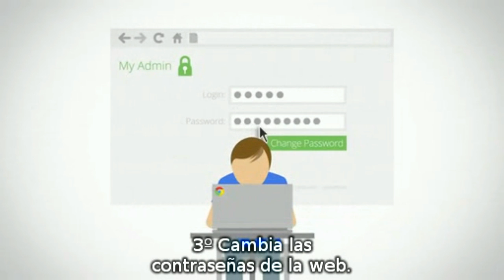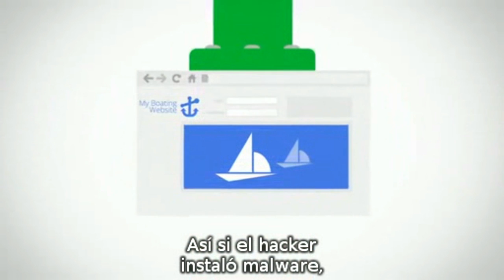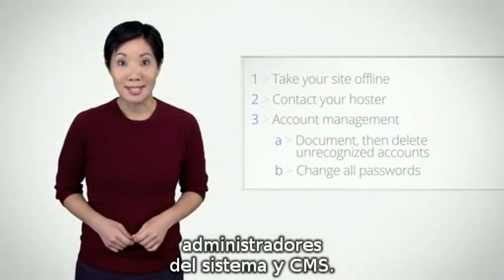Ayuda para páginas hackeadas - Cuarentena | SEO coaching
En el tercer vídeo de las explicaciones para páginas hackeadas, Maile Ohye explica paso a paso un paso muy importante, cómo poner tu página en cuarentena para no infectar a tus visitantes cuando entren en la página. Si la retiras del servidor, los usuarios encontrarán un mensaje declarando que tu página no está disponible. De esta forma puedes prevenir la plaga de malware o de spam por toda la web. Sigue los pasos de este vídeo para comenzar la recuperación de tu web.

Cada día nuevos trucos SEO que aplicándolos con constancia, dedicación y trabajo le harán llegar a conquistar los primeros puestos en los buscadores.
En Seocoaching.es dispondrán de una comunidad con la que poder compartir todo lo relacionado con el Marketing en Buscadores, los usuarios tienen la oportunidad de participar e interactuar con otros profesionales.
Todo lo que necesita saber sobre Posicionamiento Web.